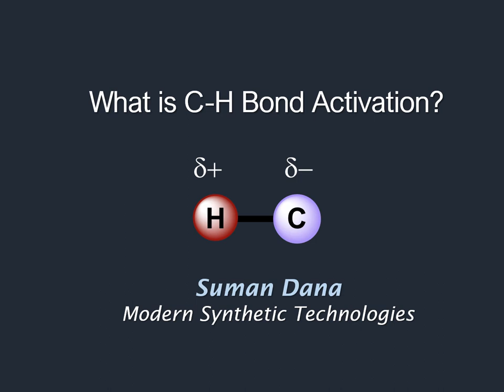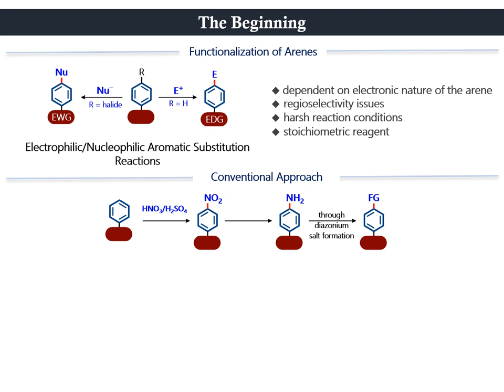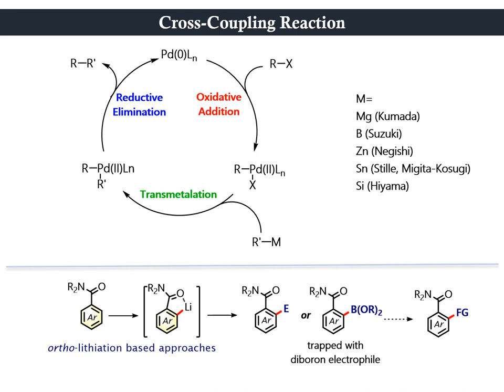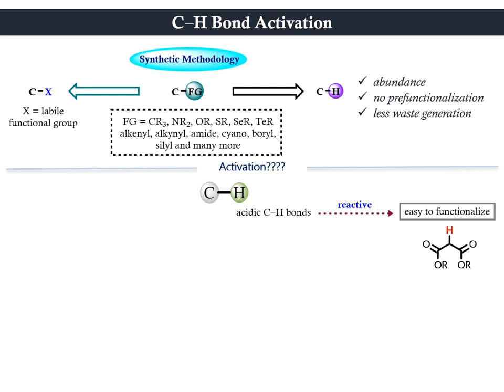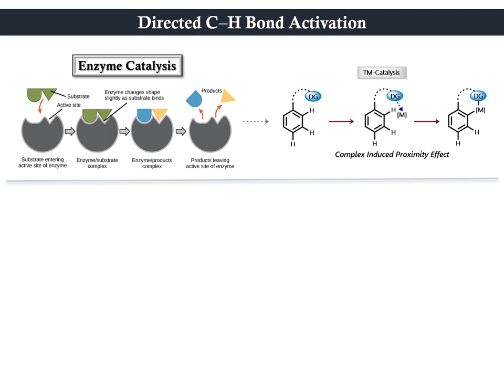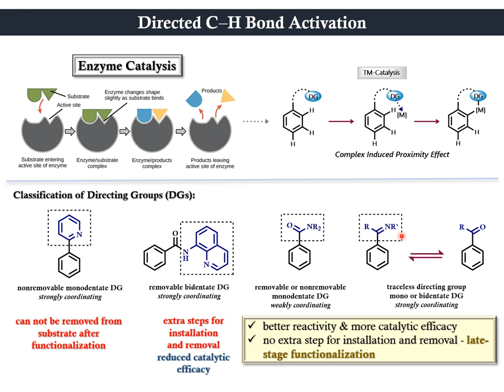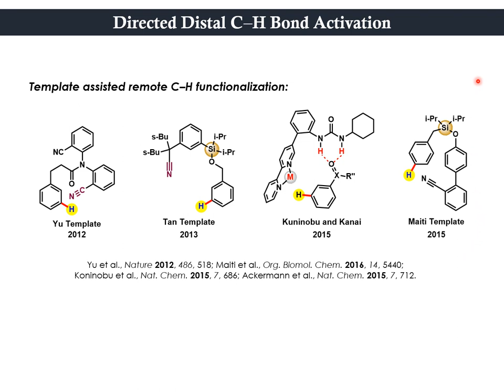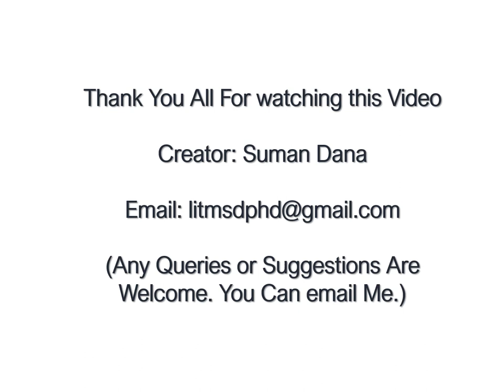Basic Introduction to C-H Activation Reactions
Here I have discussed C_H activation reactions. You may find the answers of the following questions-
a) What is activation?
b) What is the advantage of C-H activation?
c) Is this really useful?